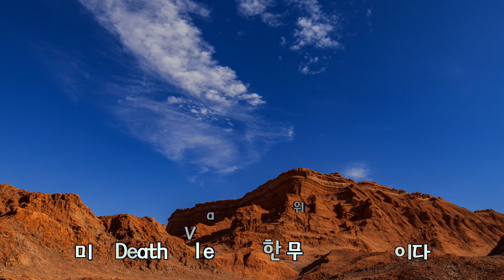세상에서 가장 건조한 달의 계곡 투어: 아티카마 칠레, 남미여행 19번째 'Red River Valley' (Instrumental) 홍하의 골짜기 4K